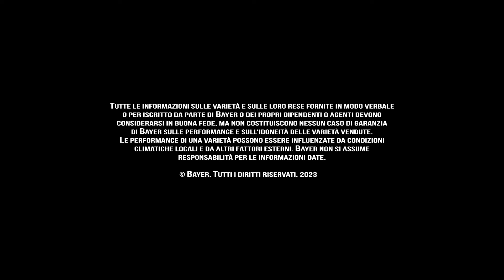Finocchio Ottaviano, il nuovo precoce della gamma Seminis!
Andiamo a scoprire tutto su Ottaviano, il nuovo finocchio precoce Seminis!
L'ultimo arrivato nella nostra gamma di finocchi invernali ha tutte le carte in regola per distinguersi sul mercato.

In campo si adatta facilmente alle condizioni climatiche meno favorevoli e, in raccolta, il grumolo è tondo, bianco e con un elevato peso specifico.